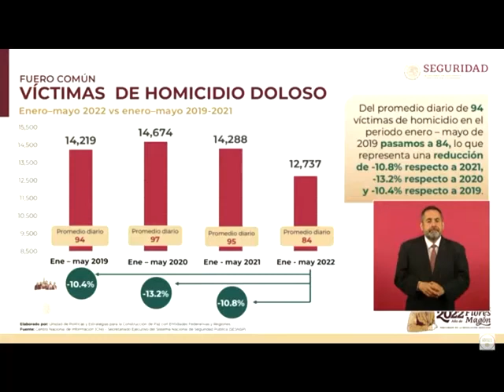Informa Rosa Icela Rodríguez, las 6 entidades del país con mayor índices de homicidios dolosos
Informa Rosa Icela Rodríguez, secretaria de Seguridad y Protección Ciudadana, las 6 entidades del país con mayor índices de homicidios dolosos en el último mes.